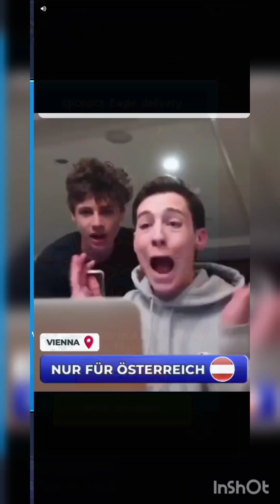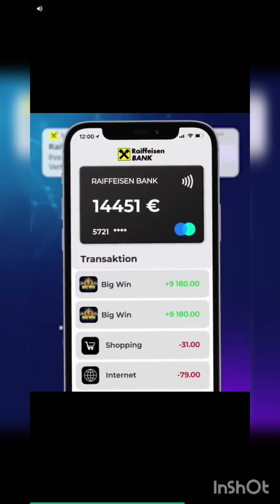Back to the roots Pewdiepie: Tuber Simulator part 35